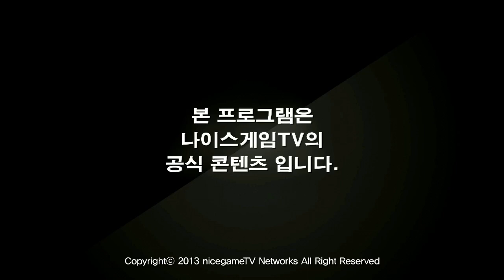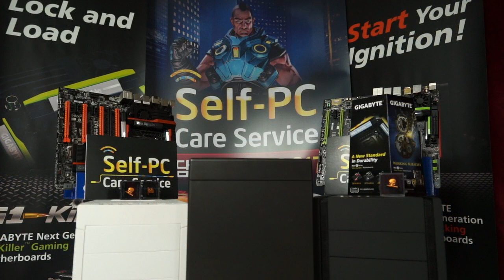130811 NLB 12강 C조 1매치 Team NB vs LG IM1 2경기 상